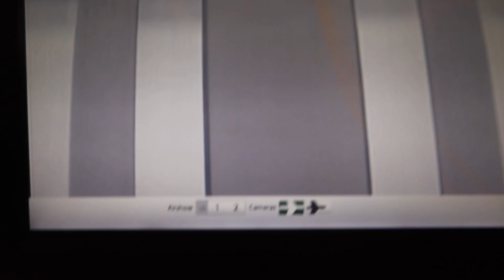Perfect Landing at Sialkot International Airport Early in the morning|| Hussain’s Punjabi World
Hi all,

I made a video about of Perfect Landing at Sialkot International Airport Early in the Morning, when traveled to Pakistan.